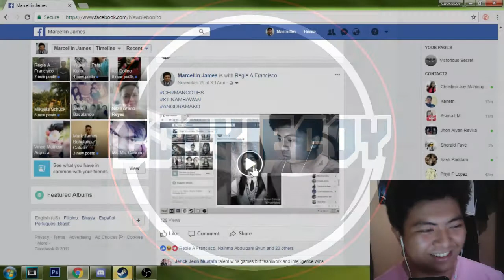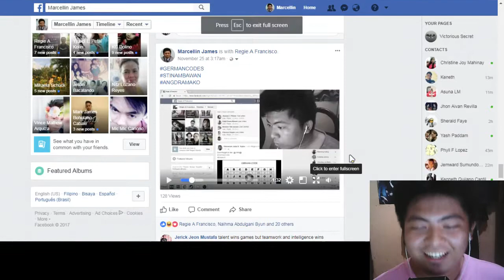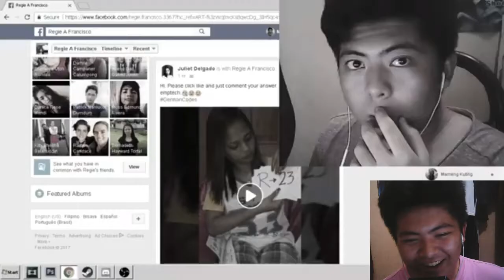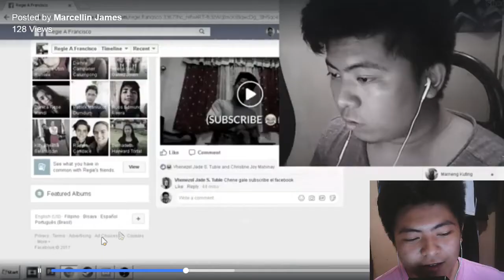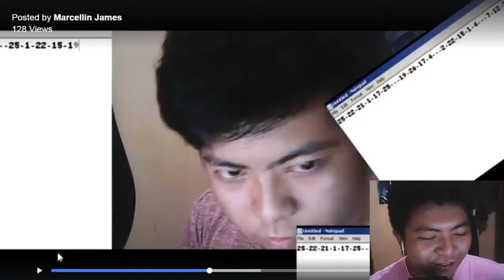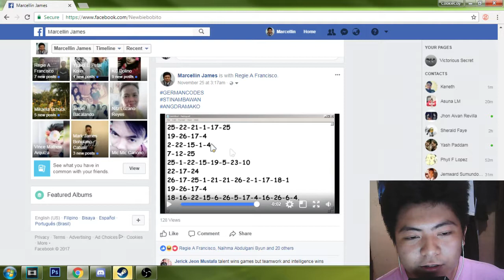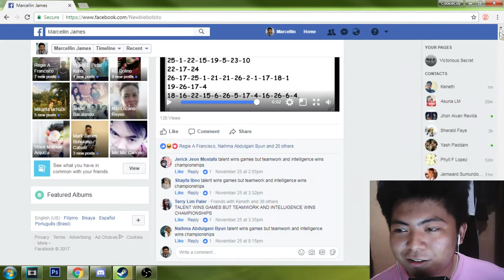GERMAN CODES REACTION VIDEO